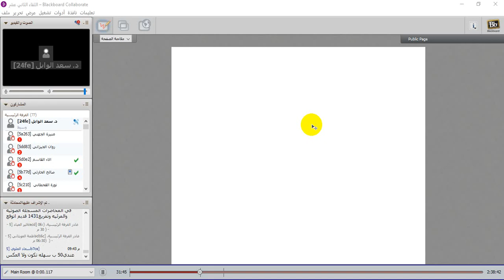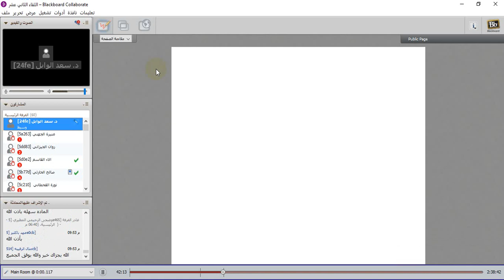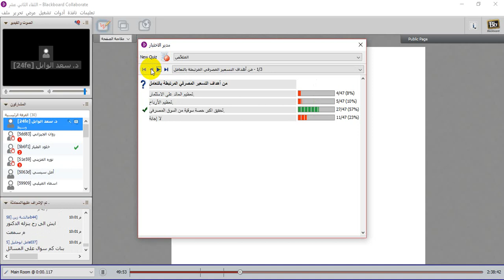اللقاء الثاني عشر والاخير للاعمال المصرفية